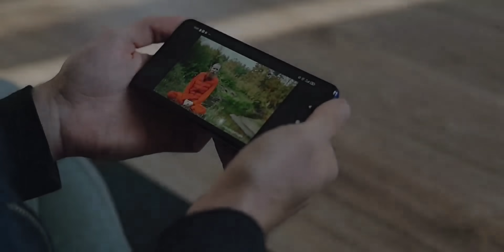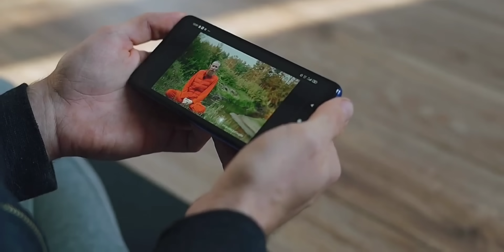mysteries of Amazon rainforest | अमेज़न जंगल का खौफ़नाक रहस्य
In This video we talked about the Amazon rainforest . Amazon rainforest produce 20% oxygen of the whole world. amazon Jungle is home for millions of animals and plants. There are so many wonders in Amazon rainforest it includes glass frog, green anaconda,the pink dolphin and the Jesus lizard and Bullet ant etc . Amazon Jungle also has a boiling river which is in Peru . It also has the world's second largest river which known as Amazon river. In this video you'll get to know about the beauty and dangers of Amazon rainforest. This video tells you about the strangest and most dangerous animals of Amazon rainforest. We also explained about how big is Amazon rainforest and how many types of animal's, bird's, fishes, reptiles and plants live there in Amazon rainforest. We also talked about the indigenous tribes of Amazon rainforest.